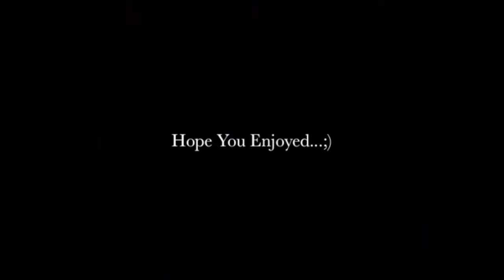YFN Lucci ft. PnB Rock - Everyday We Lit (video mix)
This is a video remix/collaboration of different crews lit I combined dancing to YFN Lucci ft. PnB Rock - Everyday We Lit... Check out their originals as well @Matt_swag1 @Ashley&Raven @Littwins0 @Diamond Crew @Axel Illidge @SheLovesBanks @LitKingz @VICkMoNtFILMS